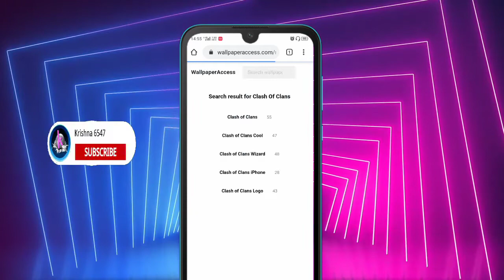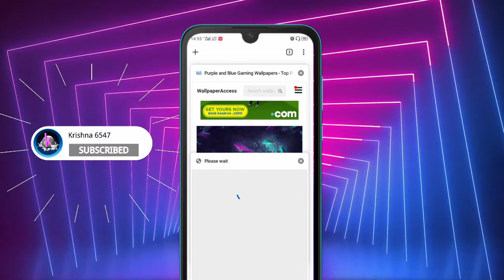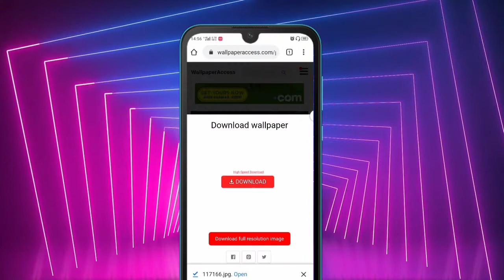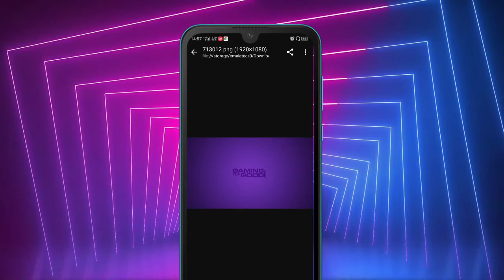How to download 4K wallpaper | For any purpose | Best website for wallpaper | Krishna Techs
Best Sites To Find 4k Wallpaper Desktop Options

InterfaceLIFT.

Wallhaven.

Simple Desktops.

HDwallpapers.

WallpaperStock.

Deviant Art.

From the drop-down menu beneath the image selection options, change the settings and examine your desktop as they are applied: often, a blurry wallpaper is the result of the menu being set to "Fit" or "Stretch," and adjusting it to "Fill" or "Center" can solve the problem immediately.

The Best Websites for Downloading Cool Wallpapers

InterfaceLIFT. InterfaceLIFT offers more than 2500 free smartphone, tablet, and computer wallpapers. ...

deviantART. ...

Webshots. ...

Digital Blasphemy. ...

Simple Desktops. ...

Shorpy. ...

American Greetings Wallpapers. ...

Dream-Wallpaper.com.

As their names imply, 4K UHD has a considerably higher resolution than 1080P HD video. 4K resolution is exactly 3840 x 2160 pixels, whilst 1080P consists of 1920 x 1080 pixels. The 4K designation refers to the close to 4000 horizontal pixels. ... By comparison, 4K features 2160 pixels vertically; a considerable increase.

8K UHD (7680 × 4320) is the highest resolution defined in the Rec. 2020 (UHDTV) standard. 8K display resolution is the successor to 4K resolution. TV manufacturers pushed to make 4K a new standard by 2017. At CES 2019, the first 8K TVs were unveiled.

Removing the majority of the Size parameters for Google's image size greatly reduces the computational need on your servers - checking each image record for its resolution would clearly do this... and by removing the options you greatly decrease the chance the user will use these options or any size setting.